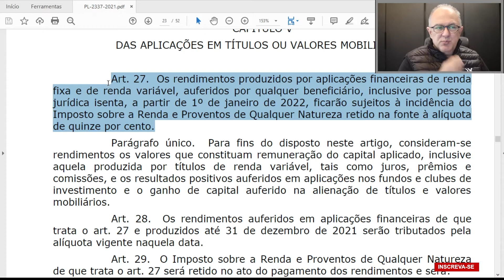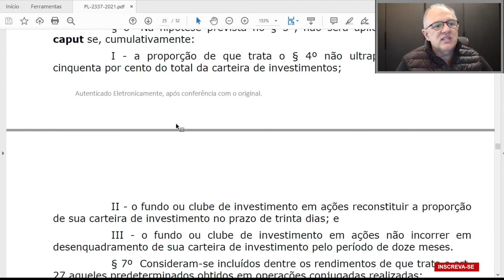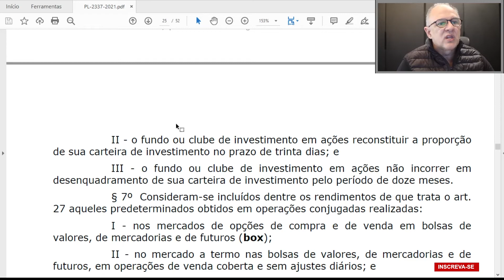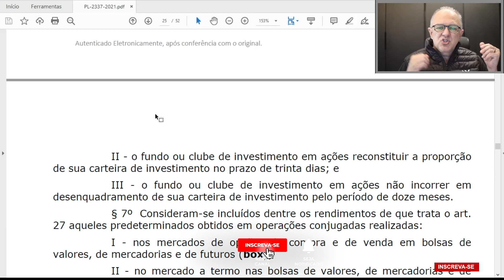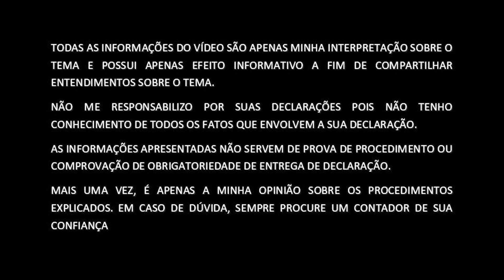Renda fixa e Renda Variavel - Projeto de Lei do Imposto de Renda - Parte 3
Neste vídeo eu falo sobre o que acontece com a Renda Fixa e a Renda Variável no Projeto de Lei que altera o Imposto de Renda - Parte 3. Assista o vídeo e aprenda com quem sabe!

Se você ainda não fez o download das planilhas de controle de investimentos clique no link abaixo:
Senha para desbloquear a planilha: basta deixar em branco

INSCRIÇÕES ABERTAS PARA O CURSO TRIBUTAÇÃO DE INVESTIMENTOS
Ainda dá tempo de você comprar pelo preço promocional, restam poucas vagas e ficará aberto por tempo limitado. Após isso, APENAS pelo valor normal. ⏱️
Clique no link abaixo👇🏼 e garanta a sua vaga.

▬▬▬▬▬ Vídeo  - Tempos e assuntos (timestamps) ▬▬▬▬▬
00:00 - Intro

▬▬▬▬▬ Meus contatos ▬▬▬▬▬
Meu Instagram: @robertocampos.pt
Meu Twitter: @meuprovedor

Sou Prof. de tributação de investimentos no IBMEC/XPEED, com 25 anos de experiência trabalhando com Tributação Pessoa Física e Pequenas  e Médias Empresas e Micro Empreendedores Individuais. Isso inclui Imposto de Renda Pessoa Física, Micro Empreendedor Individual - MEI, Simples Nacional, Lucro Presumido e Lucro Real. Os profissionais liberais e autônomos estão incluídos nesse contexto dentro de pessoas físicas. Também faço toda a rotina contábil do seu negócio através da minha empresa de contabilidade, desde controle dos empregados, folha de pagamento, e-Social até os livros e declarações para os órgãos de governo.

▬▬▬▬▬ Minha História ▬▬▬▬▬

Eu tinha 17 anos quando decidi seguir a carreira de advogado. Estava tudo indo bem até que no último período da faculdade por conta das injustiças que eu testemunhei decidi abandonar a carreira jurídica no ultimo período de direito.

Resolvi fazer a faculdade de contabilidade, pois como eu já trabalhava com meu pai no escritório contábil nessa época essa era a coisa mais sensata a se fazer. Essa decisão se mostrou acertada.

Resolvi fazer todo o software que precisávamos para o escritório. Aprendi a programar em diversas linguagens, gestão de bancos de dados, segurança da informação, chegando a ser Microsoft Certified Profesisonal for Windows NT 4, dentre outras certificações.

Nessa mesma época resolvi montar um provedor de internet. A idéia era dar acesso grátis aos nossos clientes sem aumentar o custo para nós.  Crescemos tanto que cheguei a ter 1000 assinantes pagantes, 240 linhas de telefone para receber ligações e um link de 6Mbits (naquela época era um luxo). Até que entrou o IG e o Click21 oferecendo grátis o que eu vendia. Obviamente perdi muitos clientes e resolvi fechar essa operação quando ela deixou de ser lucrativa.

Apesar empreender em outras frentes (comprei participações em bares, restaurante, hotéis, loja de automóveis) eu nunca deixei o escritório de lado, ele sempre foi meu porto seguro. Hoje o escritório tem quase 60 anos de existência e me orgulho de ter seguido com o sonho de papai.

Dividir o meu conhecimento, ensinar, falar em público são prazeres que me fazem feliz. Por isso abri um canal no YouTube e venho gravando videos sobre Imposto de Renda. Quero passar a gravar videos sobre o mercado de capitais também.

É impressionante como um problema que parece enorme para algumas pessoas, trazendo infelicidade, para outros é uma coisa simples de resolver. Eu tenho essa visão: tudo é simples quando a gente não complica.

Eu sou assim. Adoro desafios, adoro resolver problemas.

▬▬▬▬▬ Meus equipamentos ▬▬▬▬▬
Maquina 1 (foto/vídeo)
Lente 1
Maquina 2 (foto/vídeo)
Lente 2

TODAS AS INFORMAÇÕES DO VÍDEO SÃO APENAS  MINHA INTERPRETAÇÃO SOBRE O TEMA E POSSUI APENAS EFEITO INFORMATIVO A FIM DE COMPARTILHAR ENTENDIMENTOS SOBRE O TEMA. NÃO ME RESPONSABILIZO POR SUAS DECLARAÇÕES POIS NÃO TENHO CONHECIMENTO DE TODOS OS FATOS QUE ENVOLVEM A SUA DECLARAÇÃO. AS INFORMAÇÕES APRESENTADAS NÃO SERVEM DE PROVA DE PROCEDIMENTO OU COMPROVAÇÃO DE OBRIGATORIEDADE DE ENTREGA DE DECLARAÇÃO. MAIS UMA VEZ, É APENAS A MINHA OPINIÃO SOBRE OS PROCEDIMENTOS EXPLICADOS. EM CASO DE DÚVIDA, SEMPRE PROCURE UM CONTADOR DE SUA CONFIANÇA